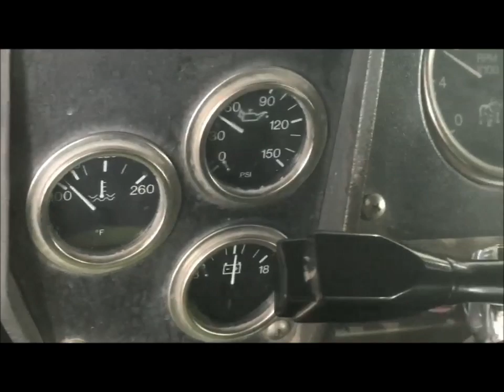Mack EM7 Stock@ 10117